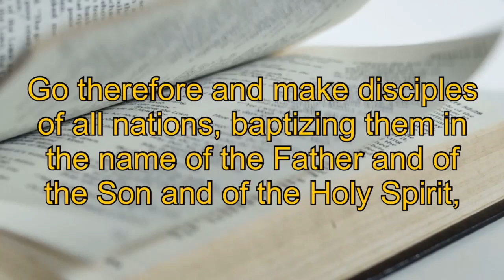Know Your Mission - July 9, 2023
Eighth in the sermon series "Core 52- In His Own Words"